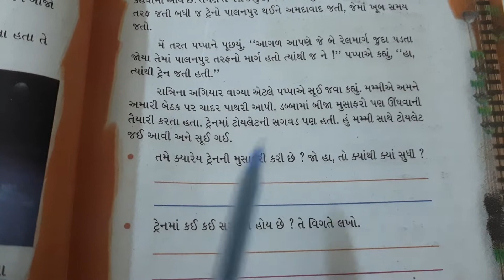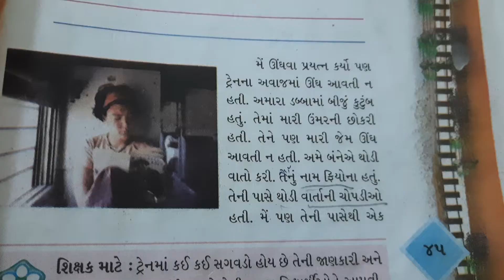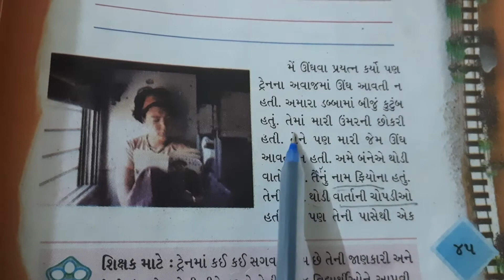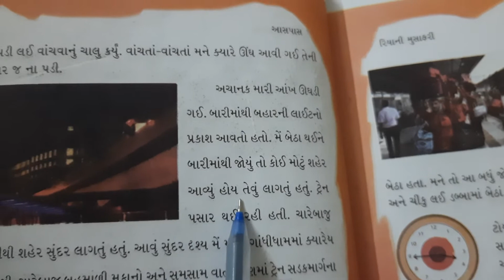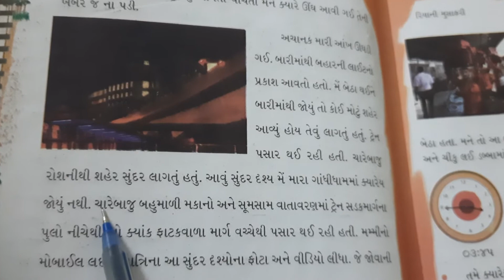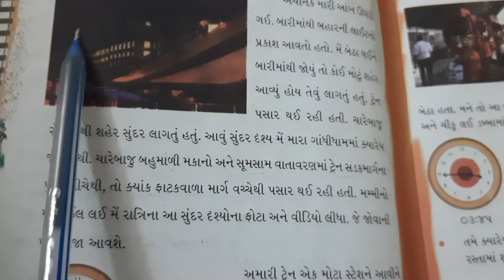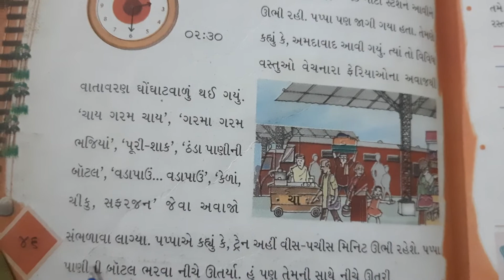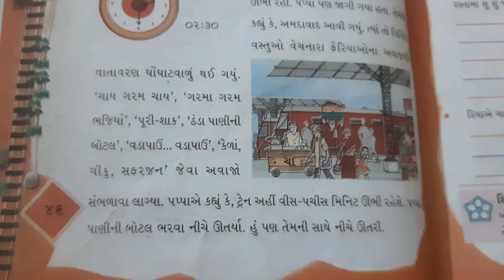std-4 paryavarn ch-6